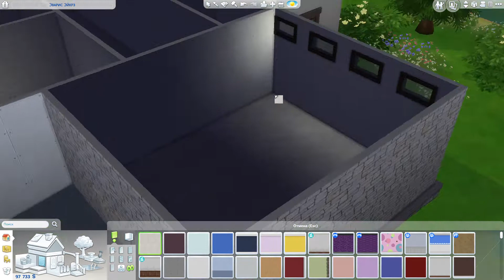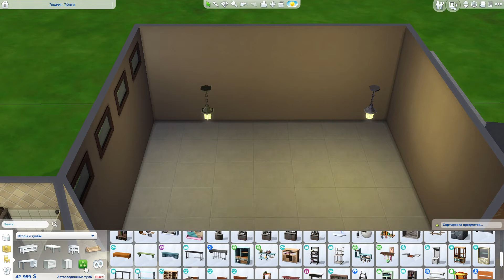ПРОЕКТ НЬЮКРЕСТ "Город с историей" | Дом Семьи Коннор | The Sims 4 | Строительство | Без CC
Новый дом из Прокта Ньюкрест для семьи Коннор.
Историю семьи вы узнате из первых минут видео.

симс 4 строительство sims 4 speed build застраиваем ньюкрест симс 4 строительство без сс the sims 4